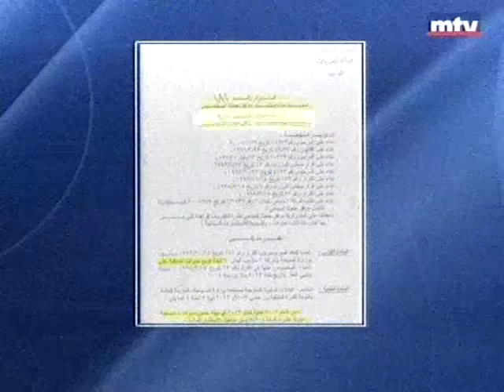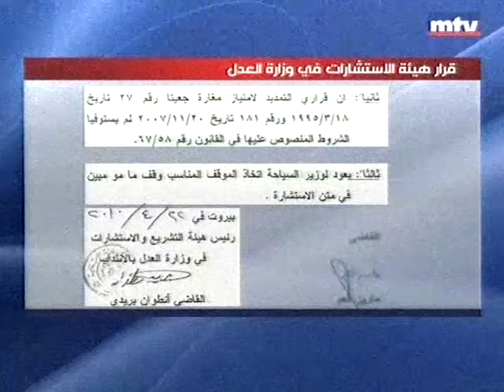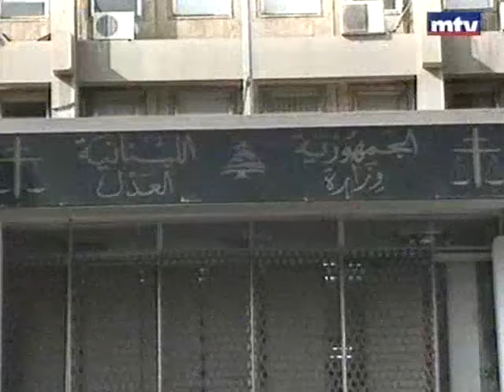مغارة جعيتا أم مغارة علي بابا!؟